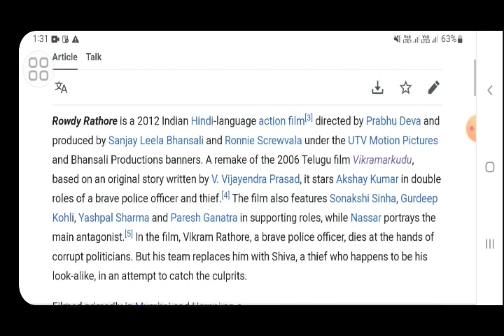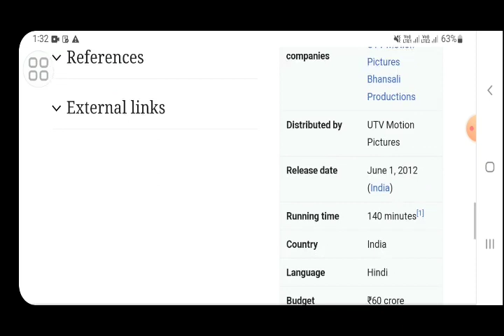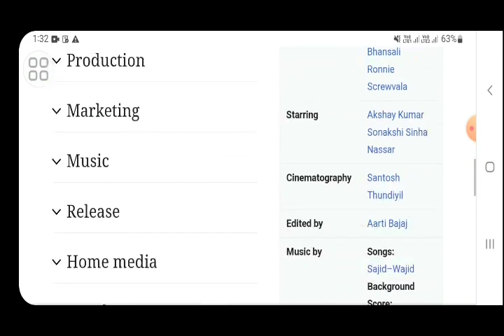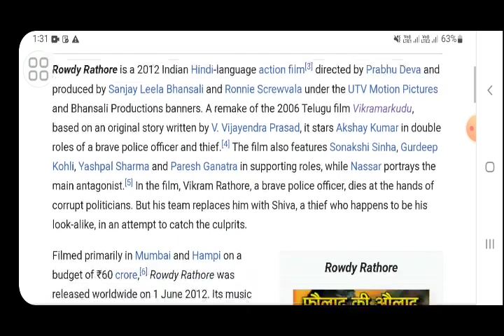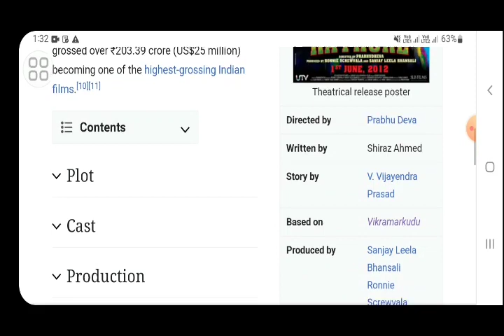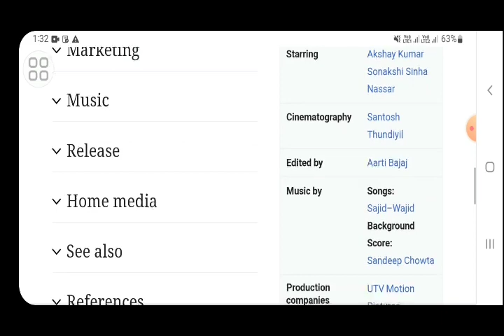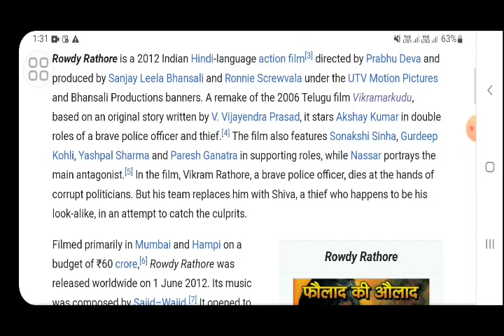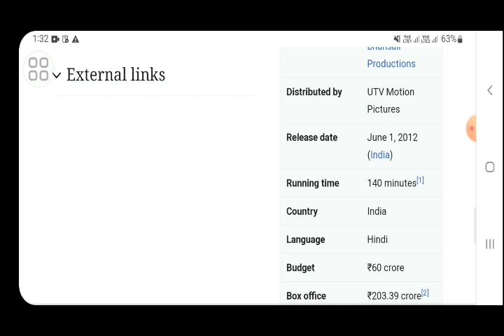Rowdy Rathore Akshay kumar movie hindi fact and story |sonakshi sinha |movie reviews|explained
In this video we will tell you about fact and review of movie rowdy Rathore